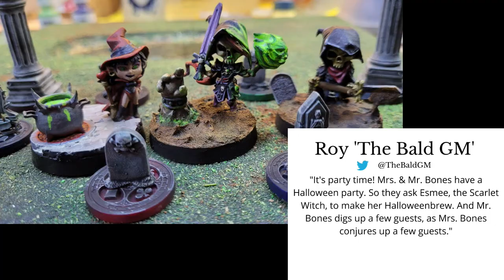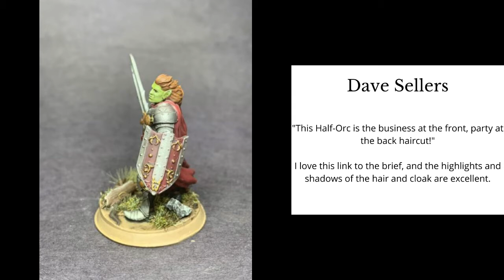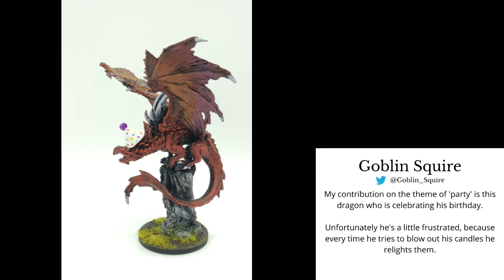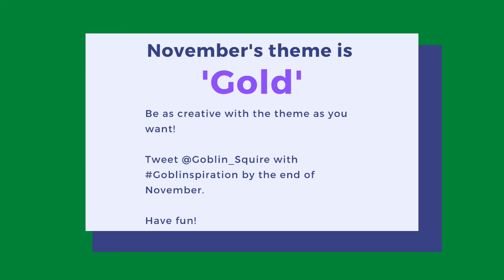Goblispiration Showcase: Party!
The showcase of Goblinspiration miniatures painted in October 2021, on the theme of 'Party'.

Goblinspiration is an initiative to get people talking and painting. It's open to everybody - check out the video to see how you can get involved!

I'm on Twitter @Goblin_Squire
I also live stream painting and gaming

It is, and always will be, free to take part in Goblinspiration.